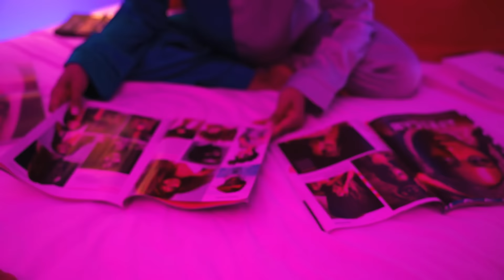Melica - Savage (Official Video)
Video Director: @blackcloudvisuals
BTS Photography: @hlfphotos
Makeup Artist: @faceofdeemy

Record produced by Michelin Shin
Written by Melica & James Essien

LYRICS
CHORUS:
Don’t act suprised I’m in a new ride
I beg u don’t call my line
Boy u done me damage
Turned me to a savage
Call me up late u say ur outside
I beg u don’t waste my time

VERSE 1:
Ain’t buying it
U a rental
Overseas
Continental i be live this life
It’s much better
When ur not here
No pressure ever
Late nights with my no good friends
Going out every single weekend
Hood vibes but we look like tens
Pullin up in the all black Benz

PRE CHORUS:
Bet you never thought I’d leave Low-key
Never thought I’d be that somebody
Doing all the things that you showed
Showed me
Showed me
Bet you never thought you’d be lonely
Never be the one saying sorry
Doing all the things that you showed me
You know it’s true (oh)

CHORUS